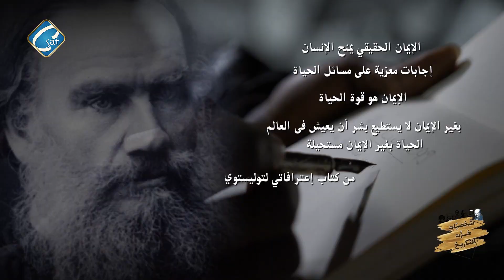شخصيات هزت التاريخ "الحلقة 26" الأديب العالمي تولستوي ج4 - تقديم أ/ ابراهيم صابر